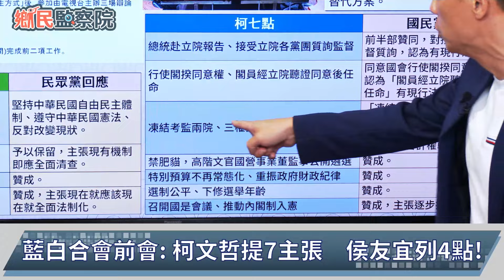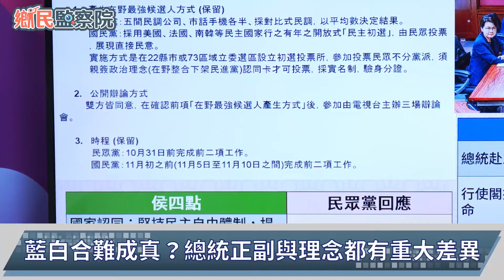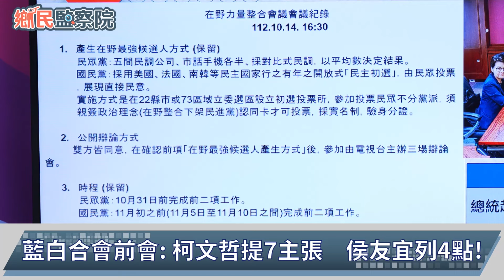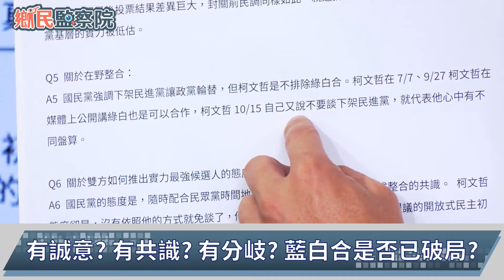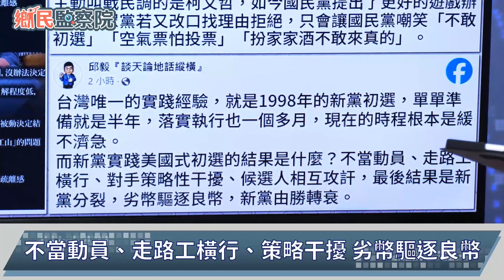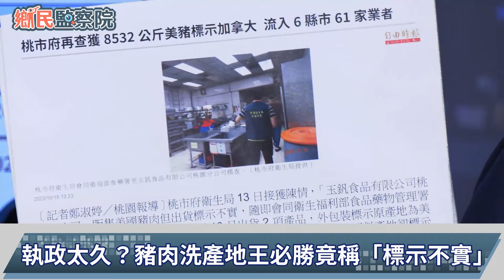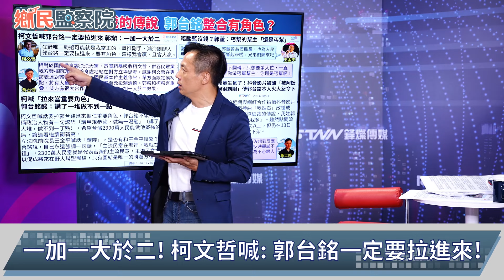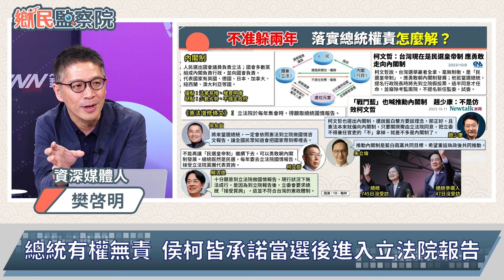藍白合破局？雙方各提方案僵持中！韓國瑜現身造勢力挺侯友宜｜李明賢 李明璇 樊啓明 吳怡萱【鄉民監察院】完整版20231016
主持人：李明賢
來賓：立委參選人　李明璇｜資深媒體人　樊啓明｜柯辦發言人　吳怡萱

🔸藍白會前會登場  各打算盤較勁中？
🔸藍白更不合？2024一起輸？
🔸民主初選制  正反意見激辯
🔸國民黨大造勢  韓國瑜現身
🔸霸道總裁的傳說  郭台銘整合有角色？
🔸不准躲兩年  落實總統權責怎麼解？